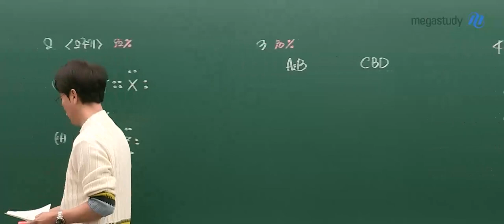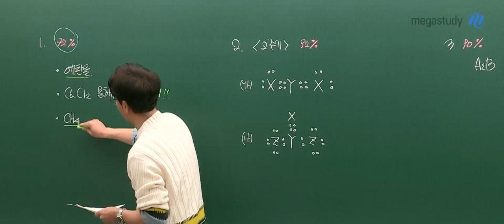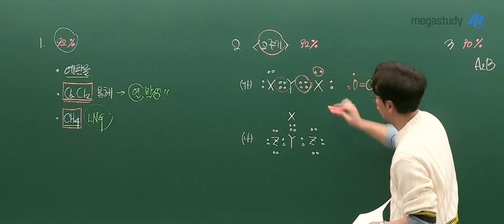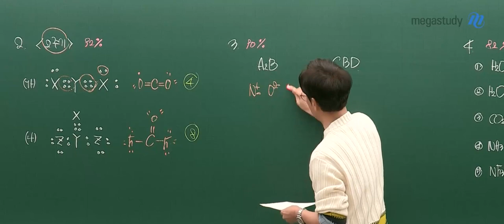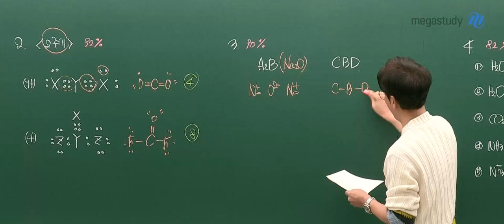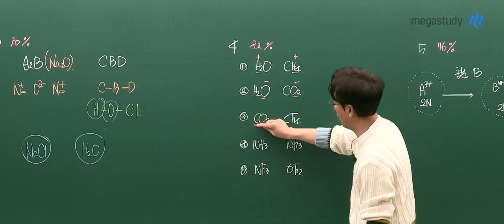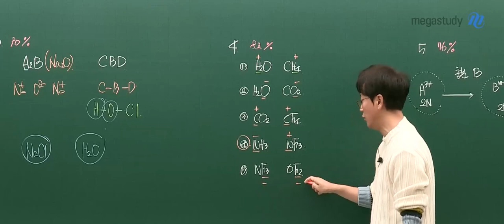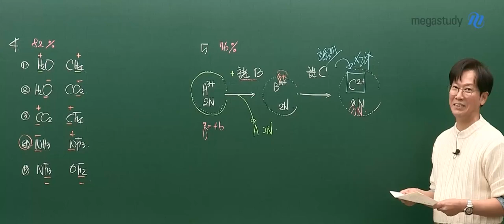[메가스터디] 화학 고석용쌤-2023 수능 화학l 해설강의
화학 고석용 선생님의 2023 수능 화학l 해설강의 영상입니다.